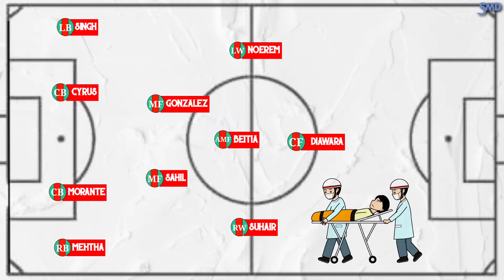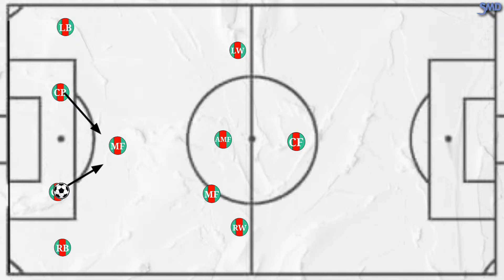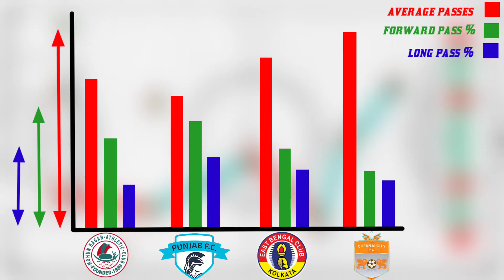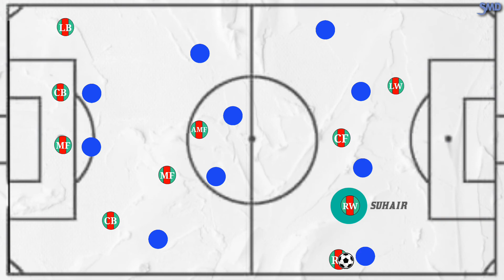Kibu Vicuna's tactics at Mohan Bagan(part-1)/ kibu vicuna tactics in malayalam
Hi. myself Abdul samad .I make videos about football in malayalam.football tactics,player profiles ,managers profile and much more. If u like football realated videos you must check my contents
      I make videos in a simple way so that every single of you understand it. I am new to making these kind of videos so if there are  any mistakes in these videos I ask your forgiveness. As I said  I am new to make these videos ,mistakes makes me learn more about making it the right way.
To continue making videos your support is essential. You every subscription motivates me to make more videos about football.

In this video I have explained the tactics Kibu Vicuna has implemented at Mohan Bagan in 2019-20 I league season. Vicuna played a brand of football which impressed the whole Indians in terms of quality,positional play. They were deadly  in attack  and was solid in the defence as well. This is the first part of 2.

Part-2 link : ( will appear when part-2 is uploaded)
Thank u